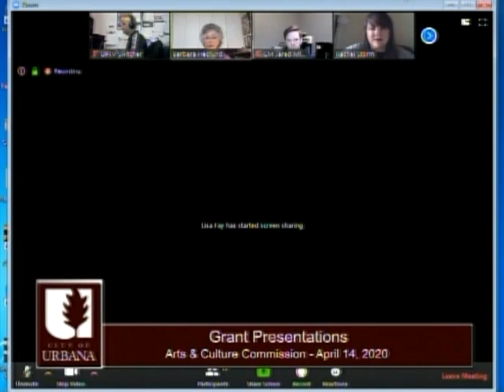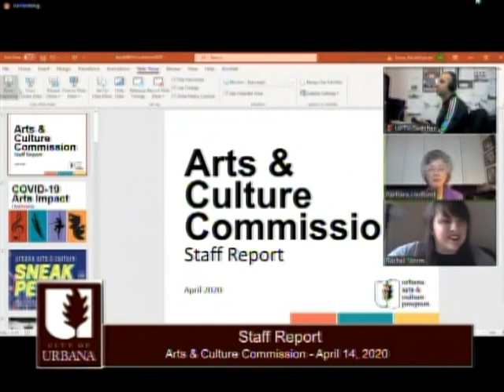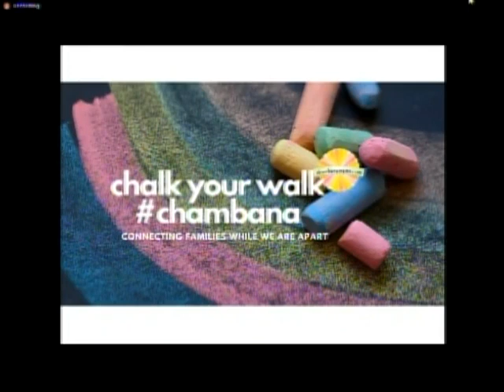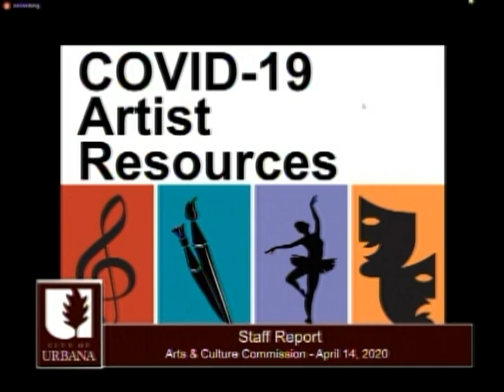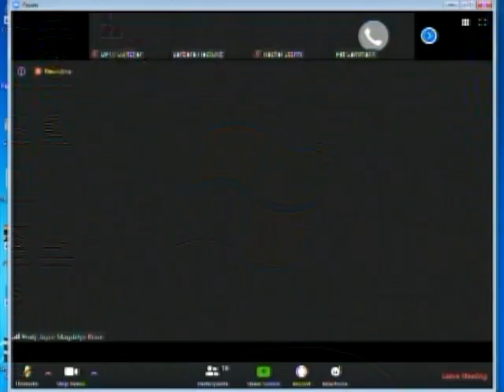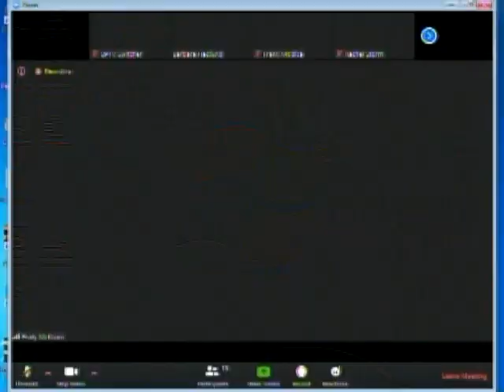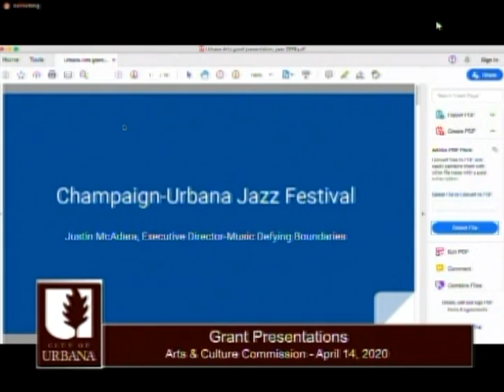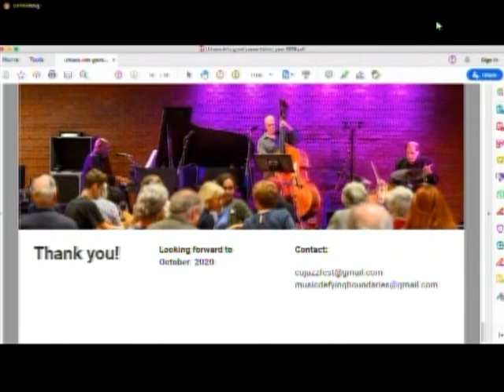Public Arts Commission Meeting - April 14, 2020